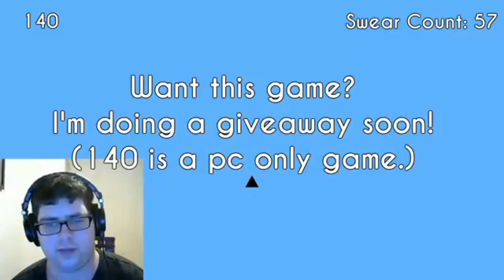short (MERRY CHRISTMAS)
Note: Xmas is Tomorrow